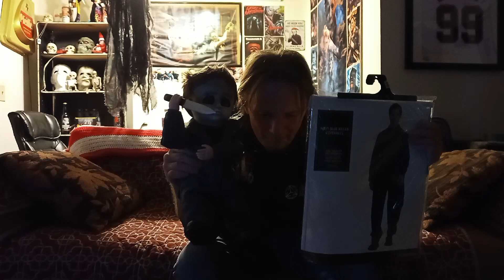Just Showing What I Bought At Party City Today